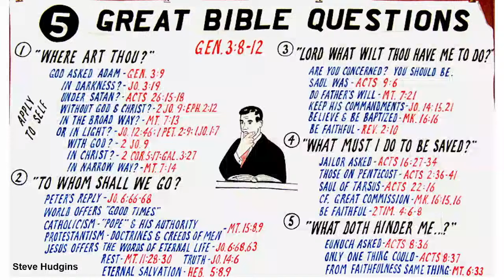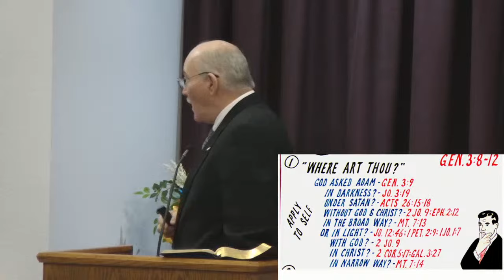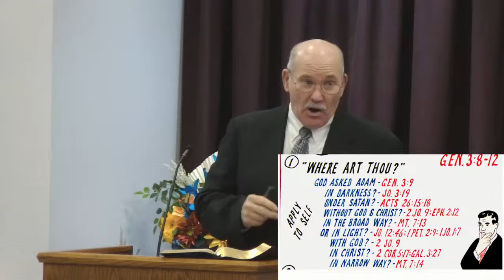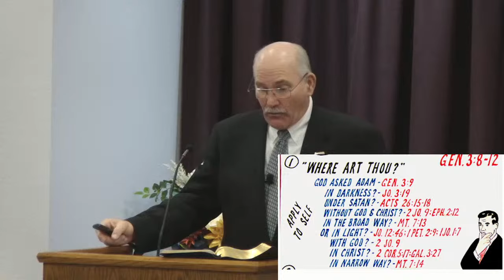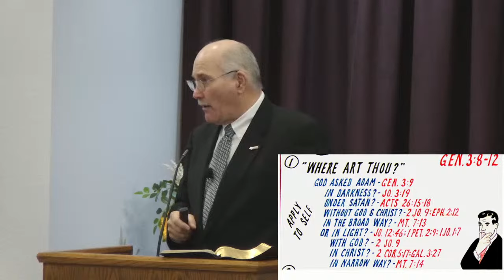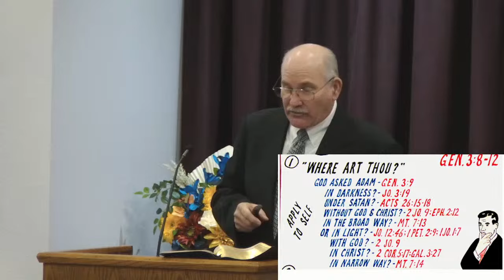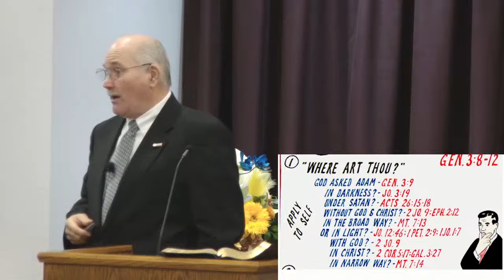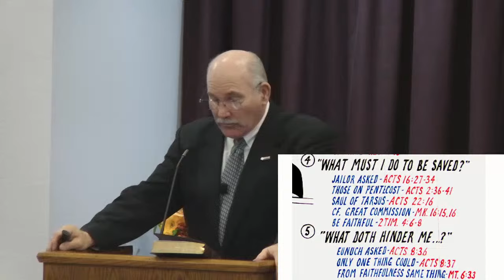5 Great Bible Questions - November 3, 2024 am Worship